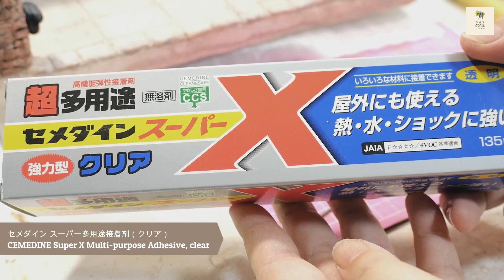【ハンドメイド】お祝いに贈るソーラーライトのモルタルハウス A solar light mortar house for celebration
ソーラーライトで暗くなると自動点灯するモルタルハウスを作りました。
今回は、知人のお祝いのプレゼントにリクエストされたのでそのご家族のお家をモデルにしたモルタルハウスで作ってみました。

私自身、実物と全く同じように作れてはいないのですが、許可を得て実際にある建物をモデルにして作り、作業風景をYouTubeに投稿させていただいていますので、完全な模倣はしないでください。

ミニカーは初めて作ってみました。
夫には笑われましたが、自分で思ったよりも自動車っぽく作れたと思っています。
車好きの人が見ると怒られそうなので、あえて作った車種は言いません(^-^;

●使用したモルタル
　ギルトセメント・レリーフ（ホワイト）
　モルタル造形専門ショップさんで購入

●チャプター
　　00：00 オープニング
　　00：18 土台作成
　　06：53 モルタルを塗る＆造形
　　11：41 バリ取り作業
　　13：52 下地シーラー
　　14：18 色付け
　　17：24 小物作成
　　29：12 トップコートを塗る
　　29：26 完成
　　31：05 エンディング